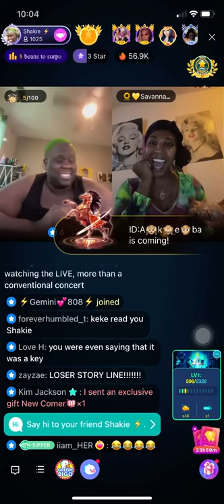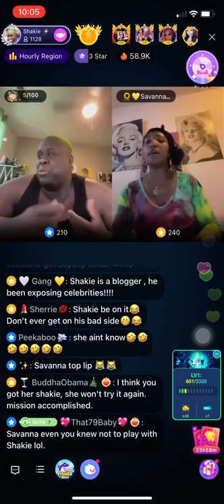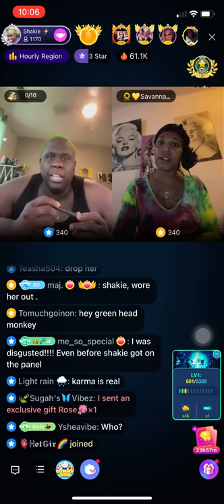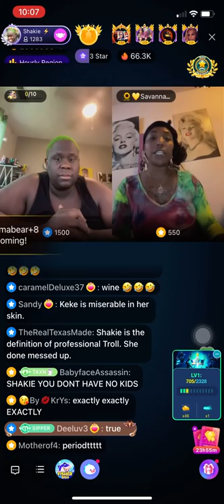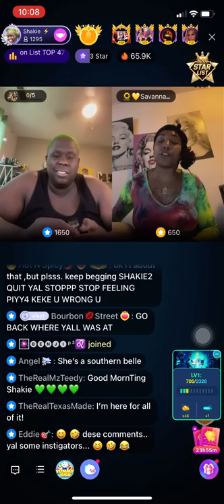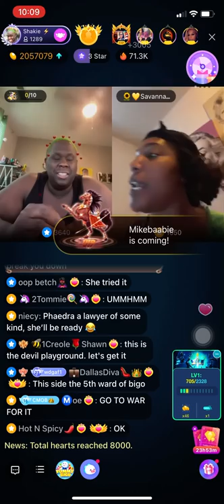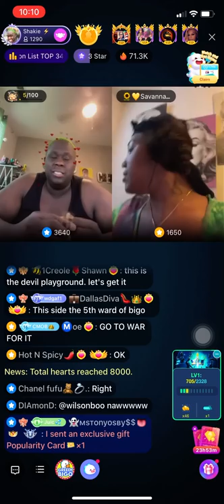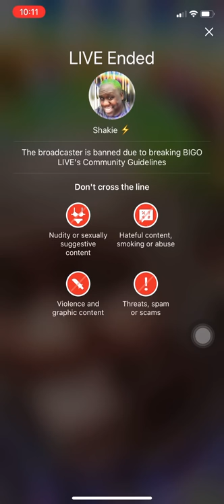MC Shakie & Savanna Garcia discuss KeKe Wyatt Tea